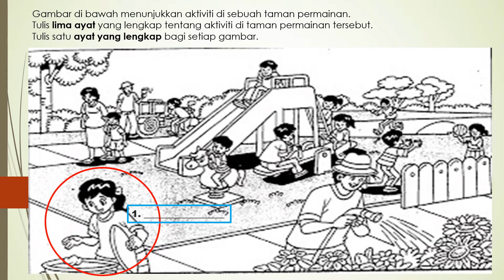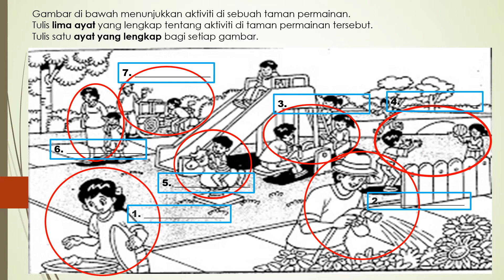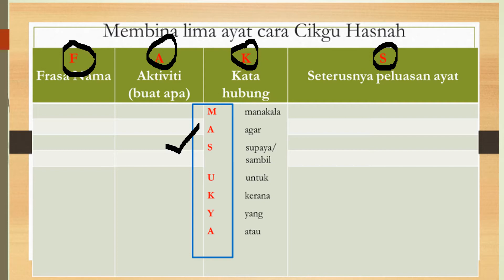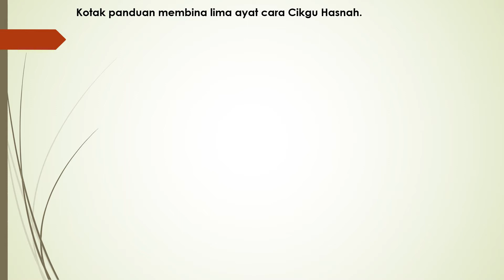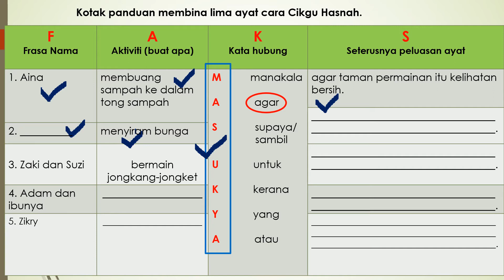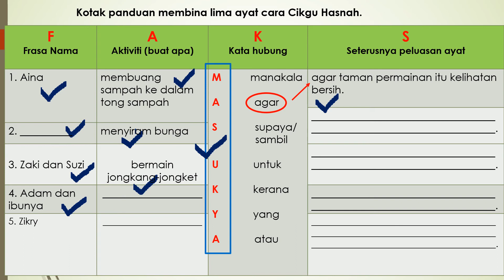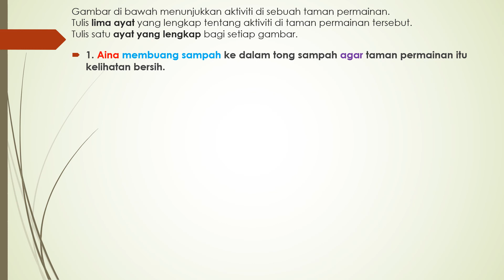LATIHAN BINA 5 AYAT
BM penulisan
Bina lima ayat
Bahasa Melayu Tahap 2
Penulisan Bahagian A